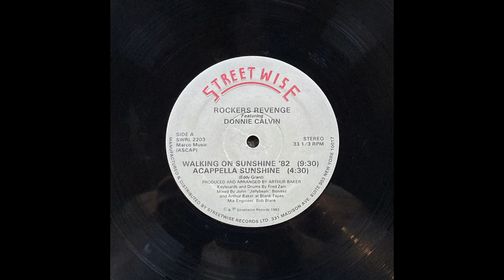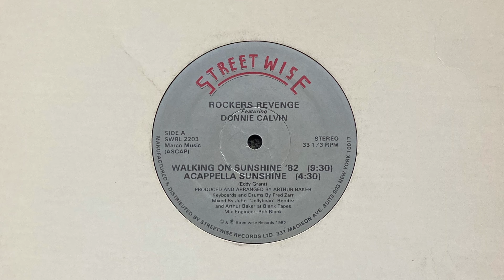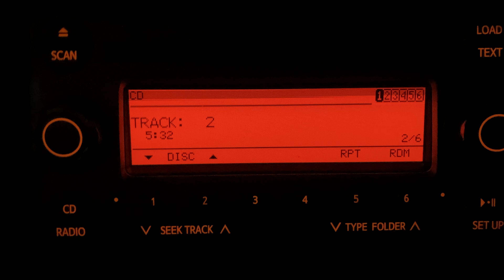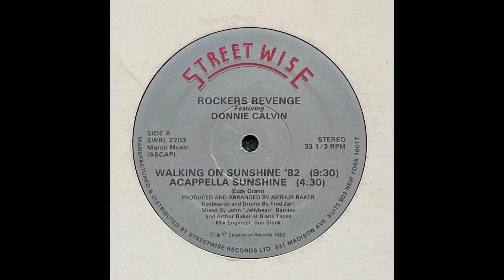Walking On Sunshine '82 Rockers Revenge Featuring Donnie Calvin (10/15/2020).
Up before the sun, getting things done.
Taking in the sites, feeling alright.
Track: WALKING ON SUNSHINE '82 (Eddy Grant)
ROCKERS REVENGE Featuring DONNIE CALVIN
Produced and arranged by Arthur Baker
Mixed by John "Jellybean" Benitez
Streetwise Records 1982
Craze156 (Videography, Photography, Vinyl Transfer, Vibes, Moment).